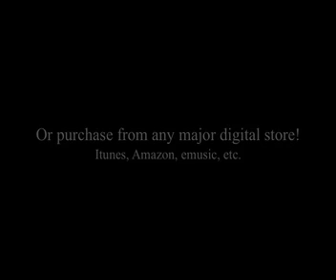God Is Working (F) Brooklyn Tabernacle Choir Drums Play-Along Track.mp4